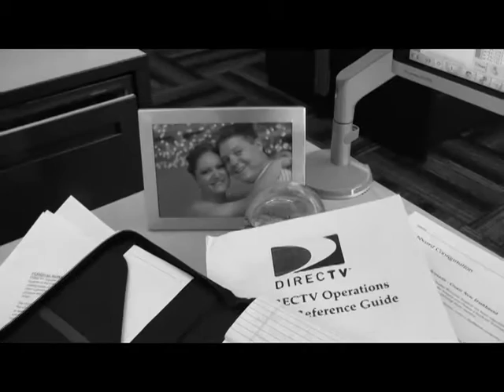Work/Life Balance -Short Story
The Cinematic Orchestra Arrival of the Birds & Transformation set to a short story inspired by this song. This video give the emotion and feeling of balancing work and life.